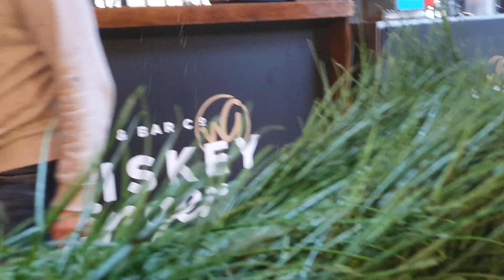Londýn 2022 23.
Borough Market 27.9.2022